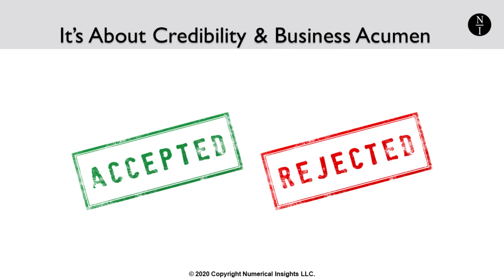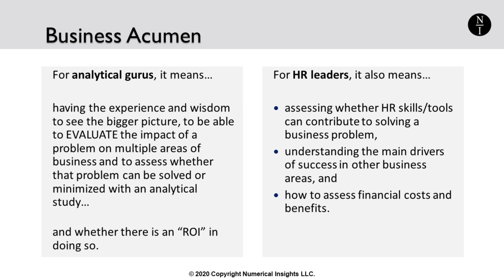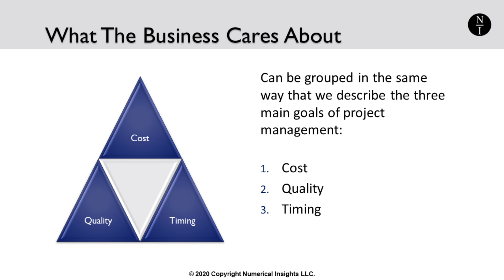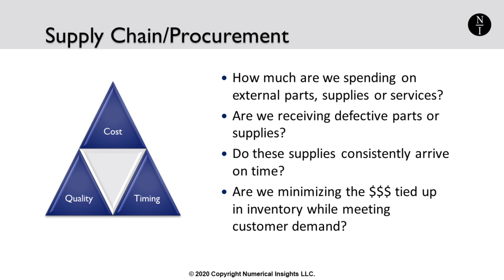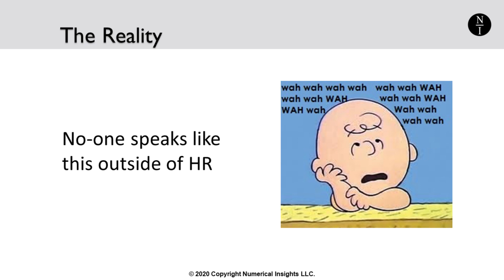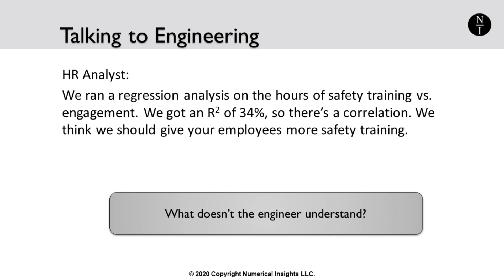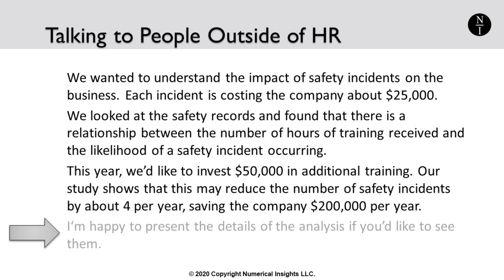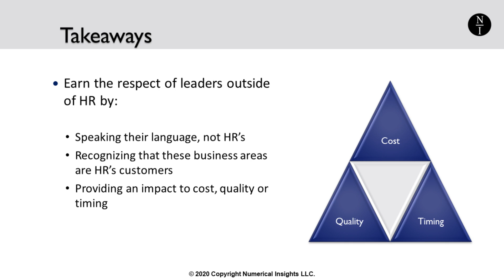How to Gain the Respect of Leaders Outside of HR: Human Resources Analytics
Analytics provides a great opportunity for HR to earn the respect of leaders outside of HR. In this shortened conference presentation, learn what you need to do to earn this respect.